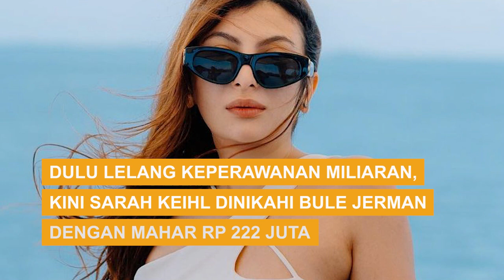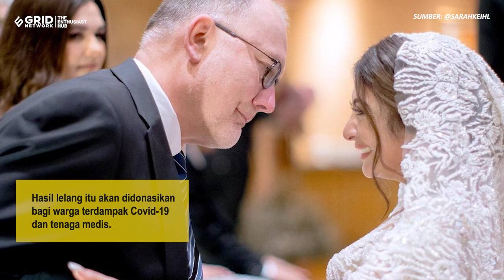Dulu Lelang Keperawanan Miliaran, Kini Sarah Keihl Resmi Dinikahi Bule Jerman Bermahar Rp 222 Juta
Nova.id - Profil Sarah Keihl, selebgram yang baru saja melepas masa lajangnya dengan menikahi pria bule asal Jerman bernama Kilian Potter.
Sarah Keihl dan Kilian Potter menikah pada Sabtu (27/1) di JW Marriot Hotel Jakarta.
Mengutip dari TribunSumsel, Sarah Keihl rupanya mendapatkan maskawin berupa uang sebesar 13.000 euro atau setara dengan sekitar Rp 222 juta.
Ia juga memberikan seperangkat alat salat dan perhiasan mewah yang meliputi cincin, kalung, dan anting.

Teks: Nova.id/Maulana Wildan Ibrahim
Sumber: @sarahkeihl